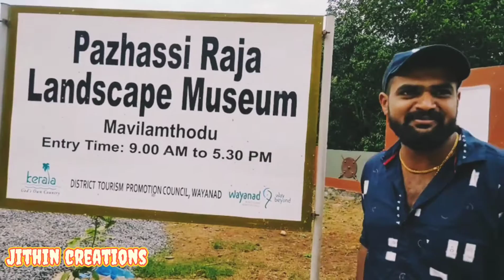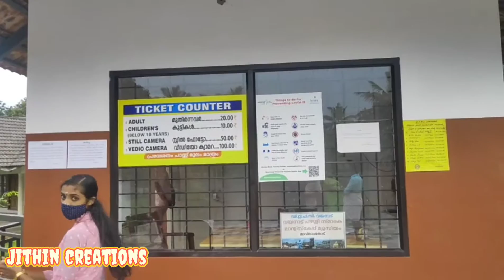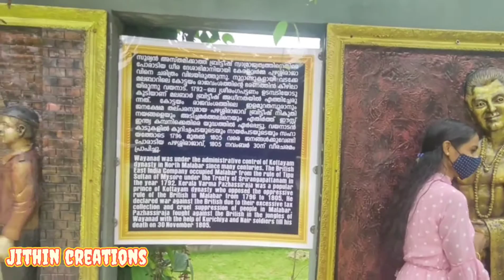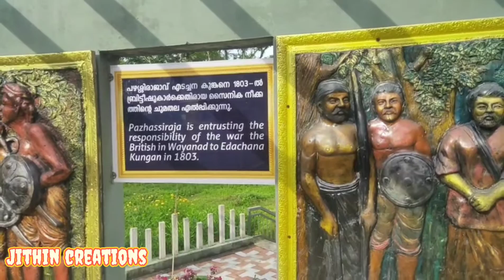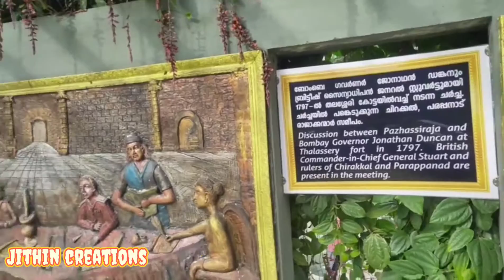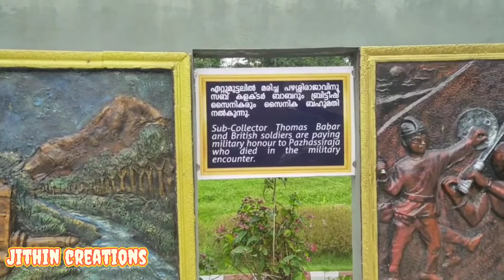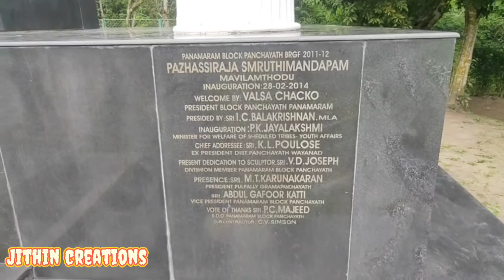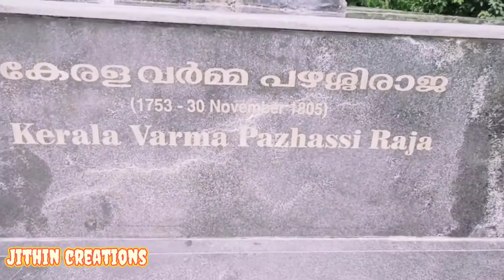Pazhassi Raja Landscape Museum small family trip പഴശിയുടെ ഓര്‍മ്മകള്‍ ഒഴുകുന്ന മാവിലാംതോട്